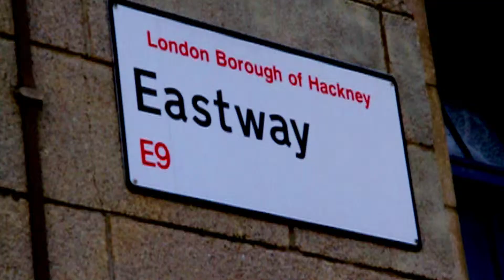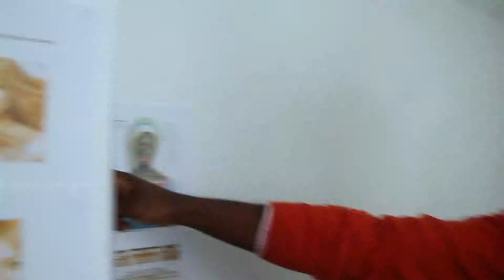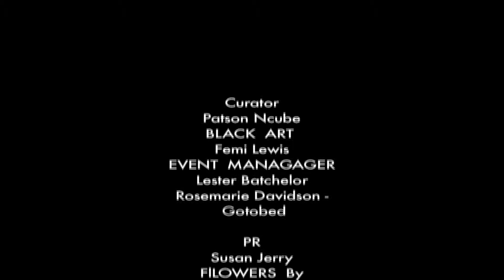Cre8 Opening 3